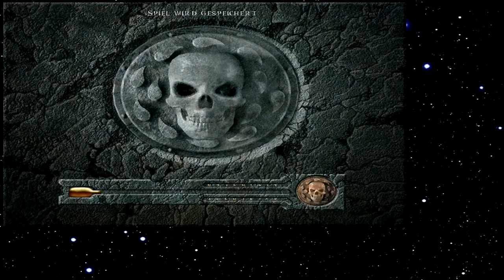Let's Play Baldur's Gate 187 - Der Helm und der Umhang (Deutsch)